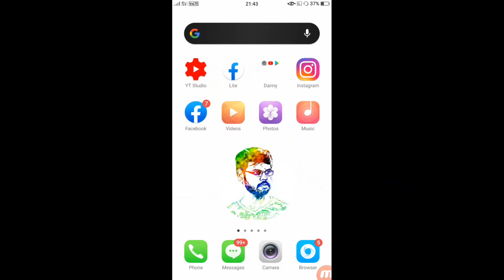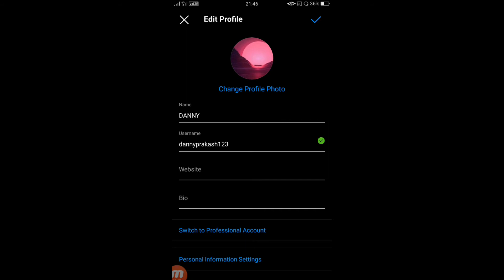How to Change Profile Name & User Name in Instagram Odia